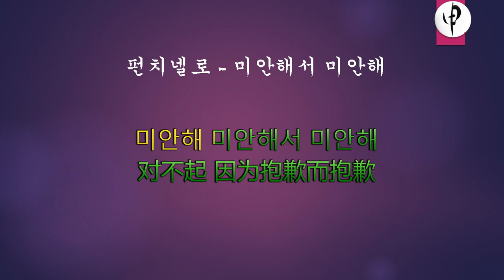펀치넬로 - 미안해서 미안해